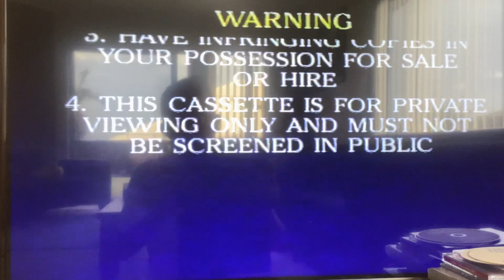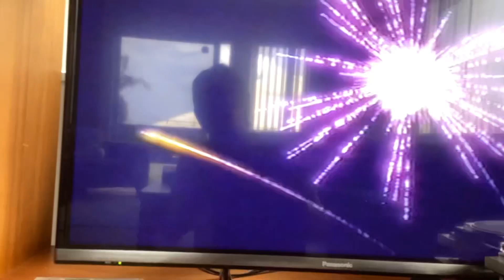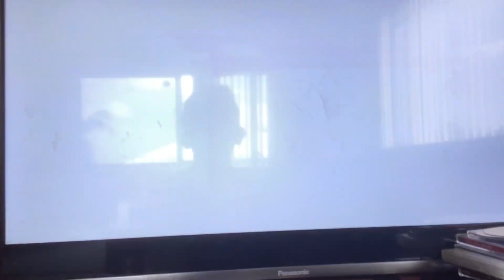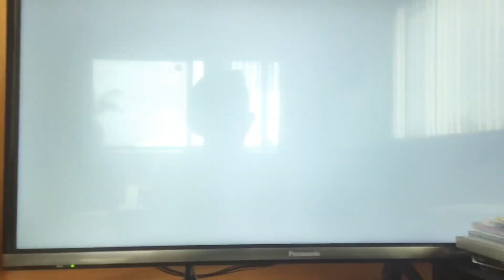Opening to Home on the Range 2004 VHS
1. Warning Scroll
2. Walt Disney Home Entertainment logo
3. Coming Soon to Own on Video and DVD Bumper
4. Alice in Wonderland Special Edition Trailer
5. Now Available to Own on Video and DVD Bumper
6. Mulan Special Edition Trailer
7. Mulan 2 Trailer
8. Aladdin Special Edition Trailer
9. Mickey, Donald Goofy The Three Musketeers Trailer
10. Feature Presentation Bumper
11. Walt Disney Pictures logo (Home on the Range Variant)
12. Start of the film
Thats all